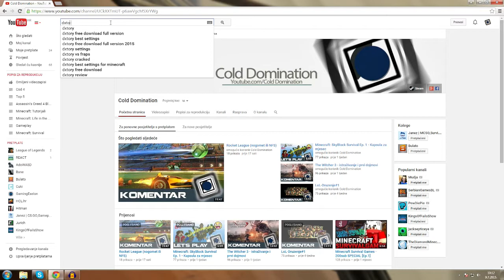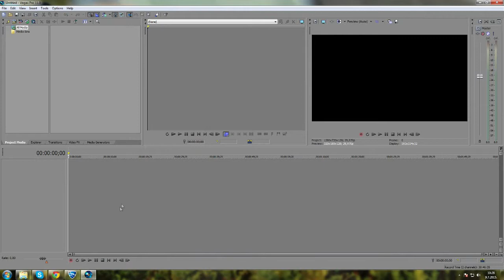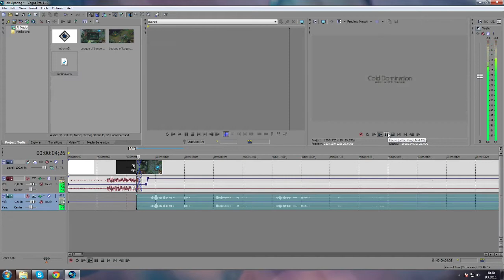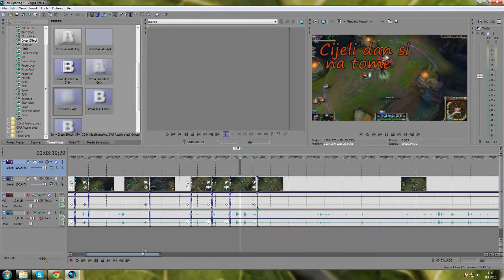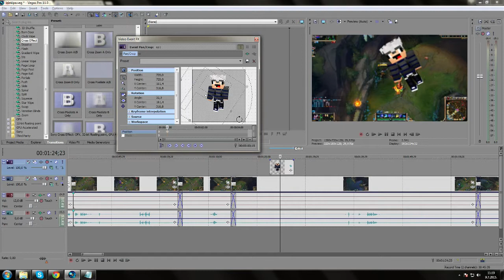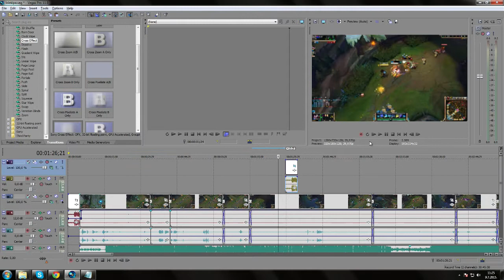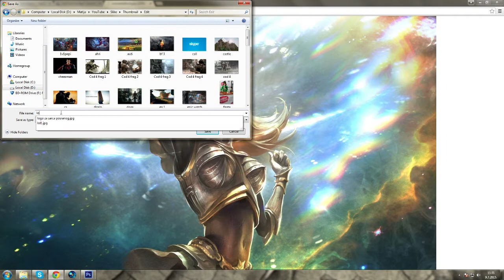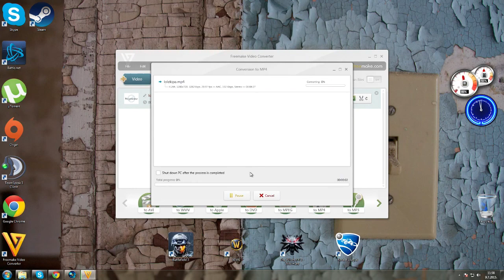KAKO KVALITETNO SNIMATI NA YOUTUBU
Sviđa ti se moj mikrofon?

VIDEO OPIS
Program za snimanje igrica►Dxtory
Program za snimanje mikrofona►Audacity
Program za eidt videa►Sony Vegas Pro 11
Program za edit slike►Photoshop cs6

Molimo:
Poštujte ​​jedni druge u komentarima.
Hvala za sve vaše podrške, ocjeniti video i ostaviti komentar
je uvijek dobro došao

Thumbs Up!